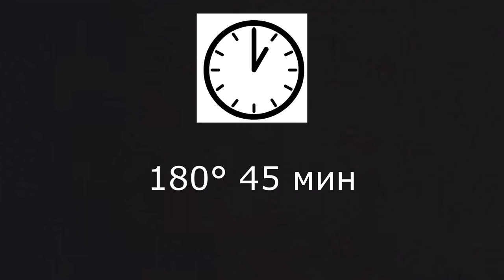Грушевый ПИРОГ-ПЕРЕВЁРТЫШ: вкуснее, чем надоевшая шарлотка!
Пирог с грушами. Даже не пирог, а рикоттник! Оооочень вкусный!

Ингредиенты:
груши – 2-3 шт
яйца – 4 шт
сахар – 100 г + 1 ст. л.
масло сливочное – 100 г + 20 г
рикотта – 200 г